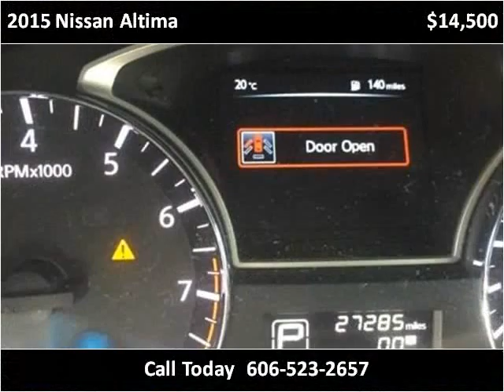2015 Nissan Altima Used Cars Corbin KY